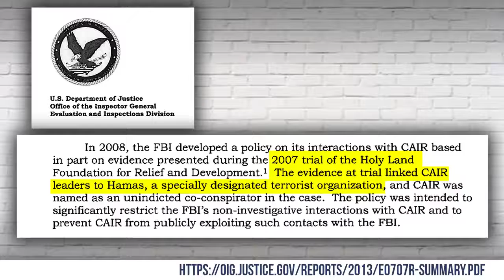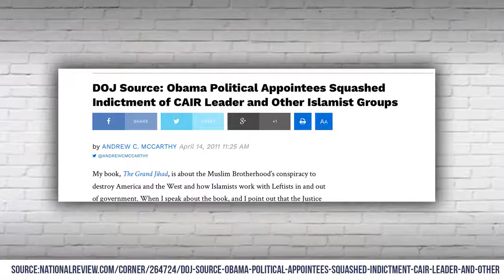EXPOSED Insider Proves CAIR is a Terror Group! Louder With Crowder